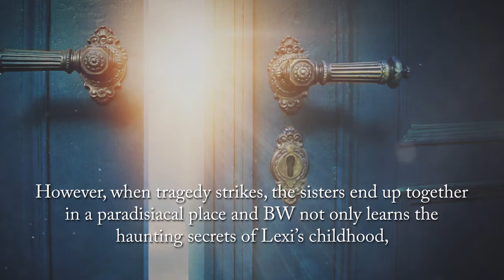Wounded Angel by James Molina